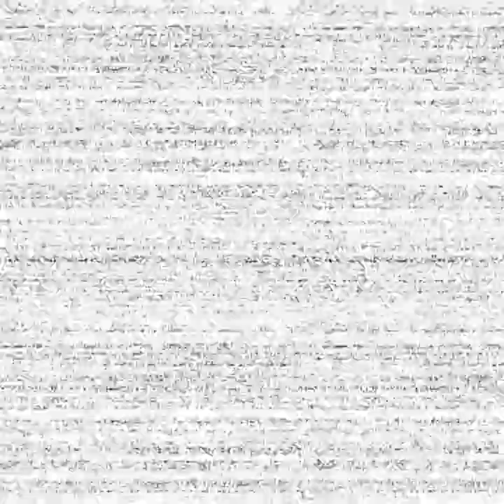FNAF VR | The Curse Of Dreadbear | Spooky Mansion - Trick Or Treat